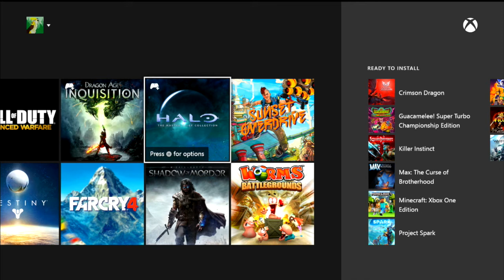Let's Play Halo 2: Anniversary Edition - Part 8 - Sacred Icon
If you enjoyed the video be sure to leave a LIKE it helps my channel grow :)